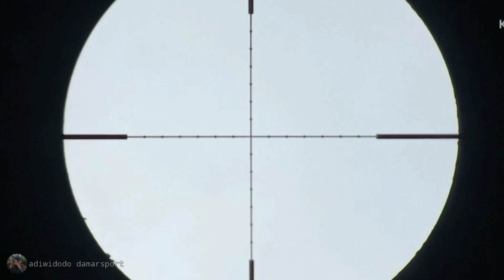pcp monel od27 yang bisa jadi pilihan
banyak sekali produk di luar sana yang bagus
tapi selera orang beda beda
ini salah satu pilihan untuk teman2 sehobi